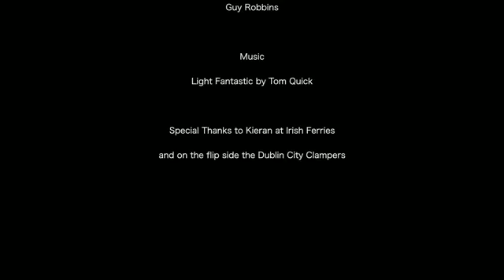Valentia 2 Valencia in aid of Down Syndrome Ireland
8000km in 8 days.

For the past 6 years, Pole Position Travel.com have been sponsoring Down Syndrome Ireland's annual around Ireland motorcycle challenge "Rev-up4DSI", which to date has raised over €1.2million in much needed funds for the organisation. Pole Position Travel sponsor two Rev-up4DSI participants to attend the Valencia round of the Moto GP series as full VIP guests but they also host a VIP auction at the same round which is where this 'brainwave' occurred!

The initial idea was to have two of us ride from Dublin to Valencia but the lure of pairing Valentia Island and Valencia proved too much, so now we will depart from Dublin before visiting Valentia Island en route to Rosslare Harbour. The initial two riders have subsequently become three and with interests levels rising that too may expand (there is also a very real possibility of a camera crew joining us).

BMW Motorrad Ireland were quick to offer their support so the "Three Amigo's" (or stooges) will be riding BMW bikes on the challenge which is obviously a great help with the daily mileage totals we will have to cover. Irish Ferries have also came on board (excuse the pun) to lend their support and negotiations are underway with some other companies to assist us in hitting our fundraising target not to mention actually completing the challenge!
Each participant is covering all of their own costs so every cent that has been donated goes directly to DSI.

An excess of €16k has already been raised